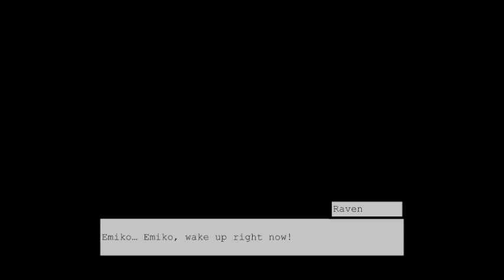ChaosTime [Episode 6] All Out Brawl Out!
Emiko and Raven find themselves in the middle of a war; A new Chaos breaker!?